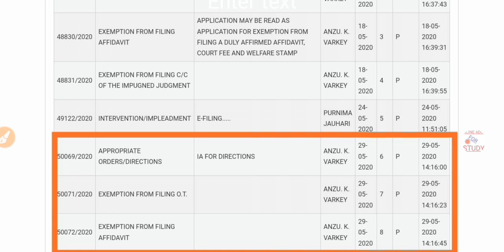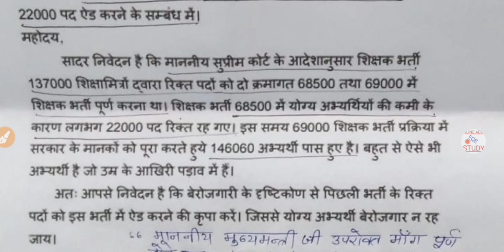Shikshak Bharti Latest Update 69000 | 69000 Teacher Vacancy Result | UPPSC Latest News | UPSSSC News